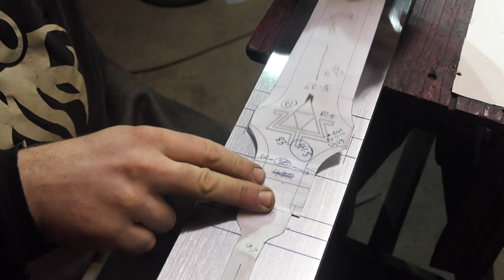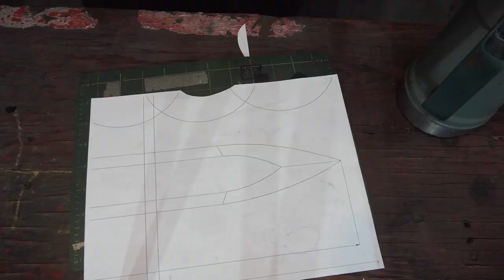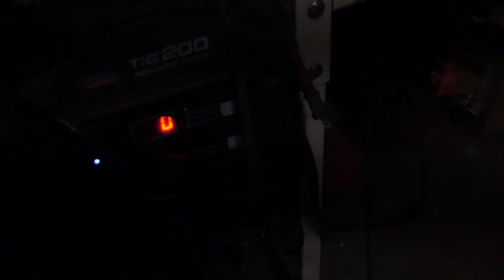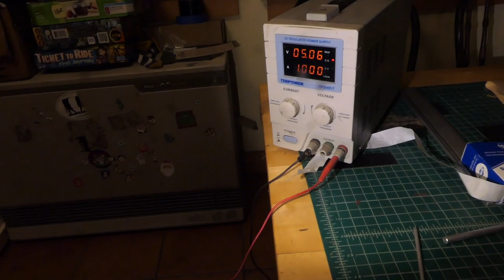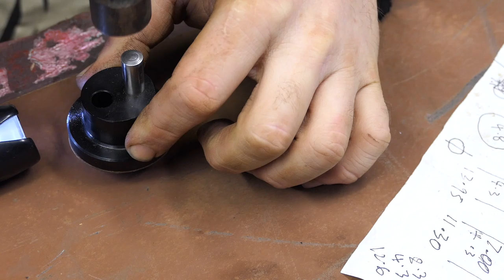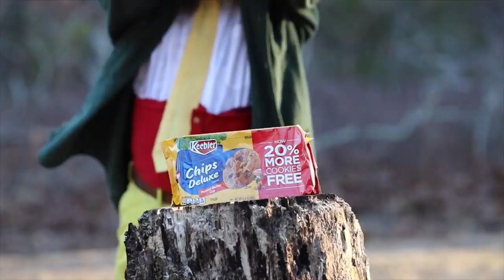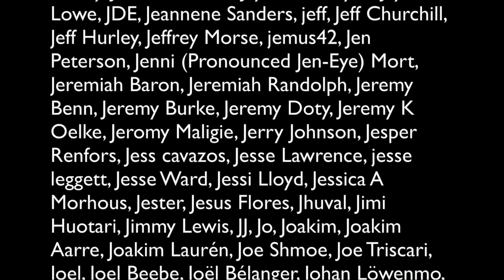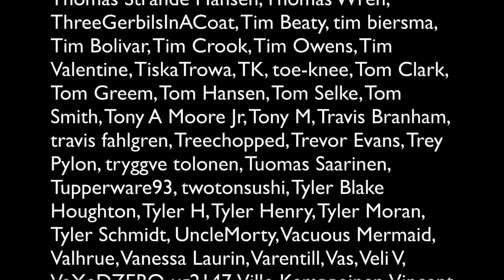Master Sword Patreon Edition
I was thinking of starting the "Bidding" at US$2500, I think if I was charging for it it would be like US$3000. I will cover the first US$200 of shipping. Send a bid to . I am not sure how long I will let the bidding go for, but I think a month. Although with these big ticket items 3 months might be more reasonable. If it doesn't go after 3 months I'll throw it up on that sword blog/items for sale site for US$3000 (still for charity, but like, if it's going to takes ages to sell I might as well charge its true worth for charity).